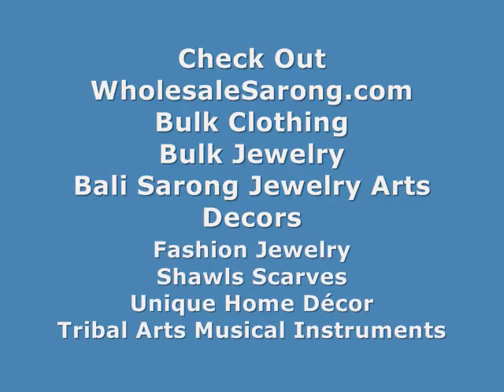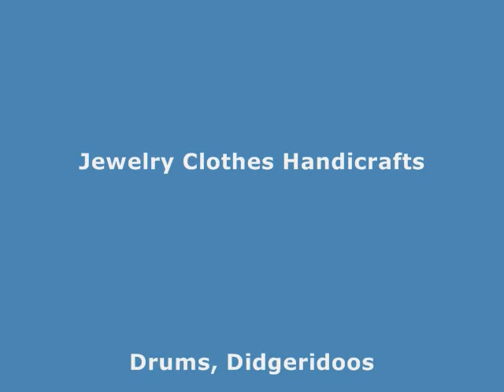Butterfly Pareos Wholesale Summer Dresses WholesaleSarong.com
Clothes For Cheap Butterfly Pareos
Cheap Clothes Butterfly Pareos
Cheap Clothing Butterfly Pareos
Cruise Clothes For Women Butterfly Pareos
Cruise Wear Plus Size Butterfly Pareos